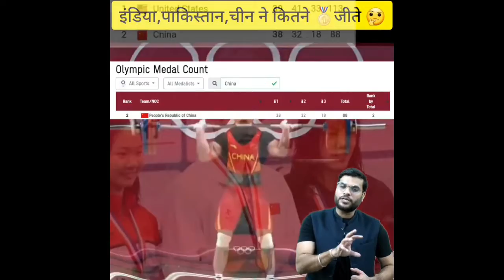Aakhir Kyon Foot foot Ke Rone Lage Messi 😭kya Jane the vajah😢 India Pakistan